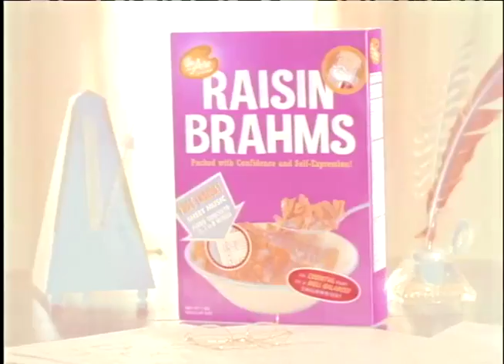Inside Health Care - April 2011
In this month's edition, hear from Dr. Andrew Stiehm talk about sleep disorders, and what you can do to help yourself sleep better.
Also, hear from Beth Dierkhising from woodwinds offer tips on Spring cleaning your health.